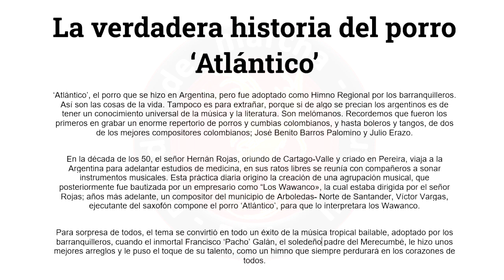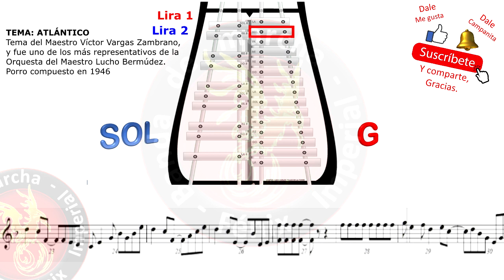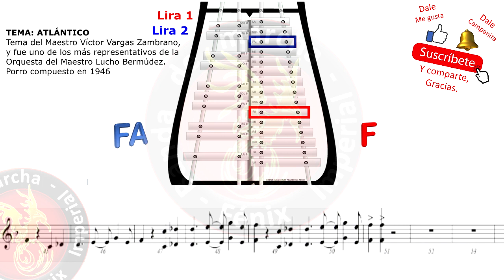ATLANTICO 2023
La verdadera historia del porro ‘Atlántico’
Esta pieza musical, original de un grupo colombiano que estudiaba en Buenos Aires, tiene varias reproducciones, una de las mejores, la del maestro Pacho Galán, que la convirtió en un himno más del Departamento.
‘Atlántico’, el porro que se hizo en Argentina, pero fue adoptado como Himno Regional por los barranquilleros. Así son las cosas de la vida. Tampoco es para extrañar, porque si de algo se precian los argentinos es de tener un conocimiento universal de la música y la literatura. Son melómanos. Recordemos que fueron los primeros en grabar un enorme repertorio de porros y cumbias colombianos, y hasta boleros y tangos, de dos de los mejores compositores colombianos; José Benito Barros Palomino y Julio Erazo.

En la década de los 50, el señor Hernán Rojas, oriundo de Cartago-Valle y criado en Pereira, viaja a la Argentina para adelantar estudios de medicina, en sus ratos libres se reunía con compañeros a sonar instrumentos musicales. Esta práctica diaria origino la creación de una agrupación musical, que posteriormente fue bautizada por un empresario como “Los Wawanco», la cual estaba dirigida por el señor Rojas; años más adelante, un compositor del municipio de Arboledas- Norte de Santander, Víctor Vargas, ejecutante del saxofón compone el porro ‘Atlántico’, para que lo interpretara los Wawanco.

Para sorpresa de todos, el tema se convirtió en todo un éxito de la música tropical bailable, adoptado por los barranquilleros, cuando el inmortal Francisco ‘Pacho’ Galán, el soledeño padre del Merecumbé, le hizo unos mejores arreglos y le puso el toque de su talento, como un himno que siempre perdurará en los corazones de todos.